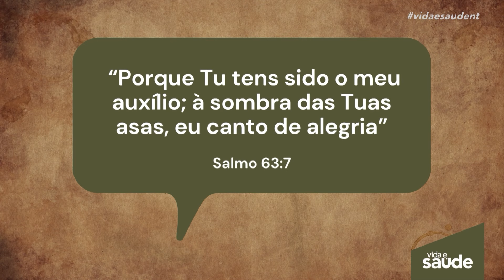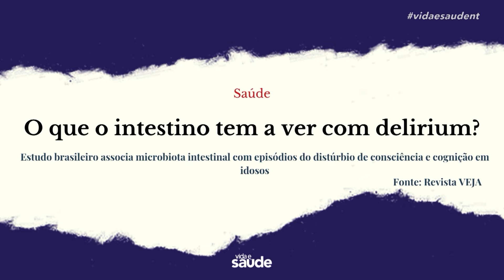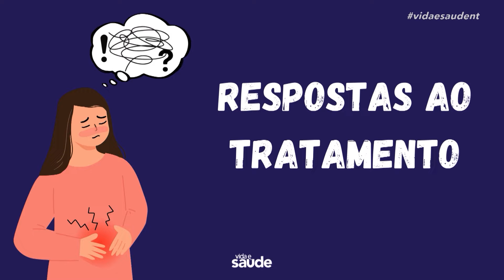Relação do intestino e a ansiedade - Parte 1 (25/09/24)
Você sabia que nossas emoções podem impactar diretamente no funcionamento intestinal? No programa de hoje vamos falar sobre essa relação e buscar alternativas para solucionar os nossos problemas. Para esse assunto, vamos receber a  Dra. Maria José Vieira, que é cirurgiã do aparelho digestivo e psicossomática, e o Dr. Cesar Vasconcellos que é psiquiatra. E ainda, nossos especialistas respondem às dúvidas enviadas pelo público.